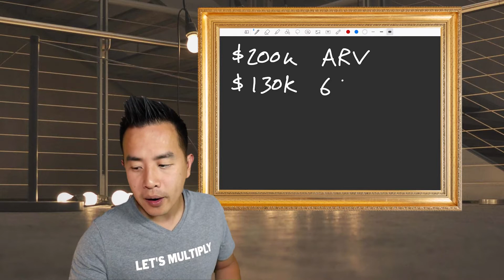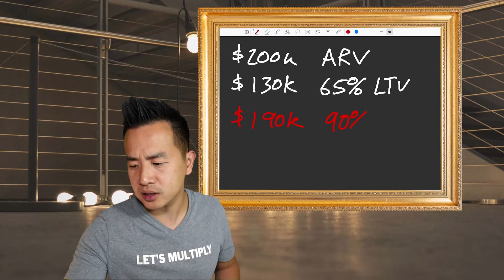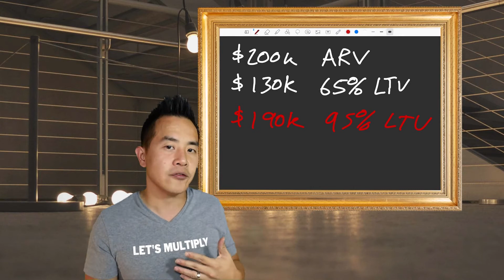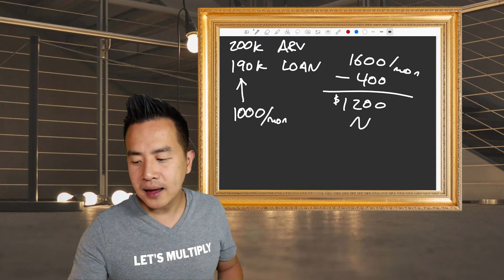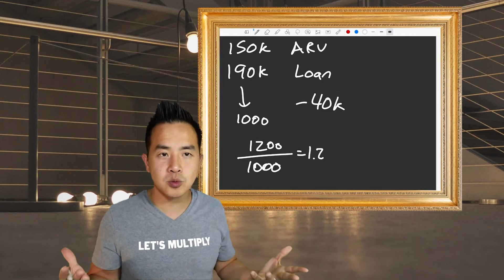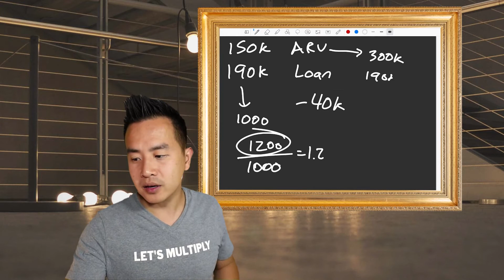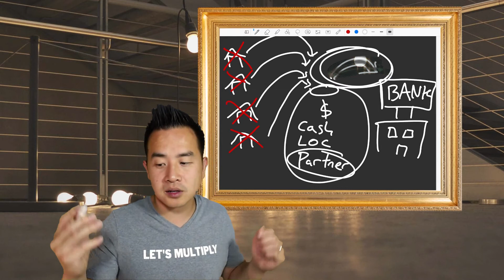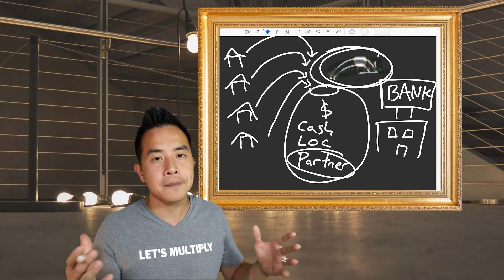Borrowed Too Much? How To Tell If You're Over Leveraged!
It's GREAT multiplying the assets you own WITHOUT your own money, but it is possible to be over leveraged and borrow too much. In todays video and I will teach you how we can avoid catastrophe with some simple math. You can't make your money make you money if you owe too much of it!
Press play and LET'S MULTIPLY

🚨PROGRAMS🚨
💰Learn to invest with Hoan!

✅LINKS✅
💸Need a loan? Hoan's Loans!

🏖With enough assets and passive income you get the time AND freedom to do what you love. Check out this video of how I spend my time! My life by design!